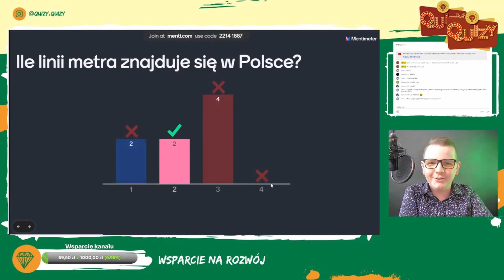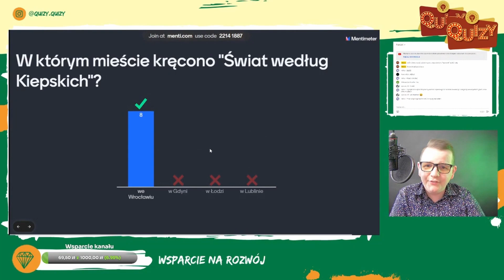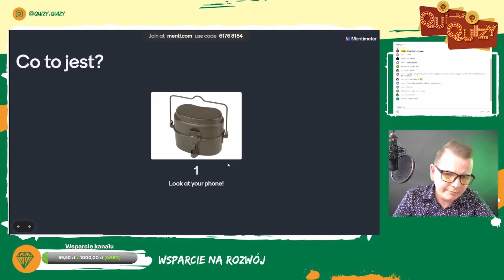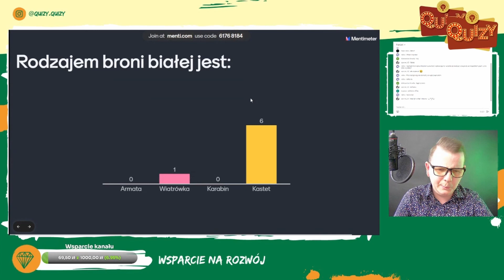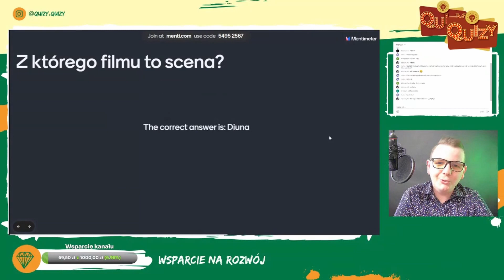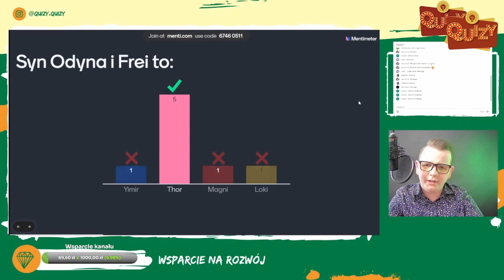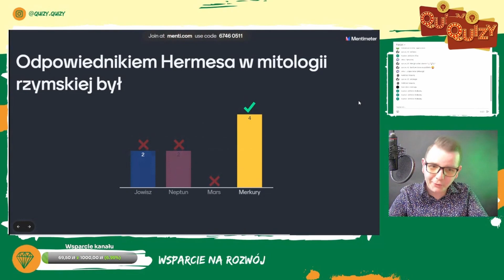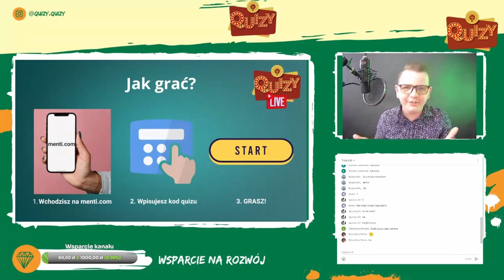QUIZ NA ŻYWO - SKRÓT | POLSKA, MILITARIA, FILM, MITOLOGIA 🎯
Skrót z kolejnego Quizu na żywo, w którym, w kategorii "POLSKA" pytałem o to, przy której ulicy znajduje się sejm Polski, "Militaria" - o rodzaj broni białej, Film - należało odgadnąć z którego filmu pochodzi dany kadr. A kategorią bonusową była "Mitologia"

➡️Wpadnij na kolejny Quiz na żywo! Kiedy? Daję znać wcześniej w linkach poniżej:

🙌Serdecznie dziękuję za każdą wpłatę!